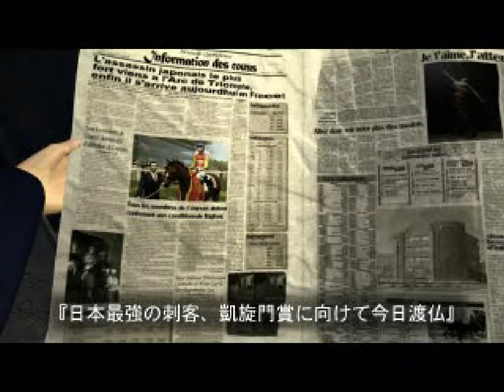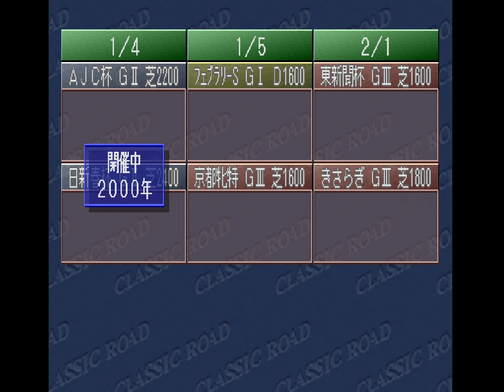Classic Road 2 | Ultra HD 4K/60fps | PS1 | PREVIEW | Full Movie Gameplay Playthrough Sample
This is intro and gameplay for Classic Road 2 for Playstation.
Classic Road 2 Walkthrough Gameplay Full Game Part 1 includes the Intro, Review, Classic Road 2 Single Player No Commentary Story Campaign for Playstation. Classic Road 2 full game is available on following systems/consoles/platforms: PlayStation, PS1

Classic Road 2 is the third game in the Classic Road game series for the Playstation console, the first one was Classic Road, followed by Classic Road Yuushun 2 (the first Classic Road Yuushun was only released on the Sega Saturn console) and is too a horse breeding game.

Classic Road 2
Developer: Progress Software
Publisher: Victor Interactive
Platform: Playstation 1, PS1
Release: 1999